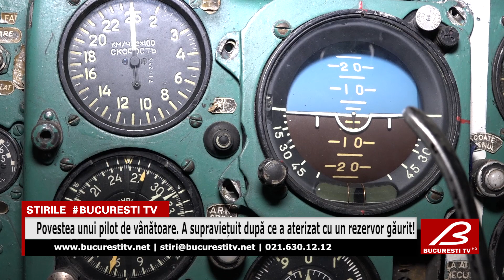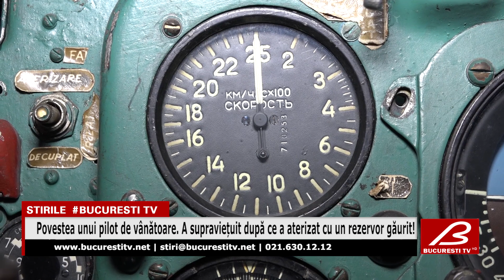Povestea unui pilot de vânătoare. A supraviețuit după ce a aterizat cu un rezervor găurit!